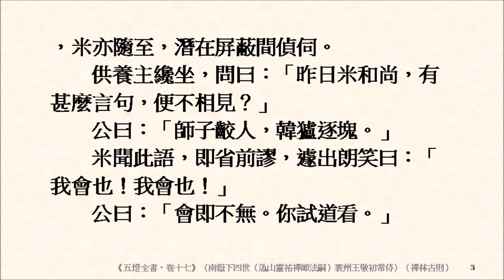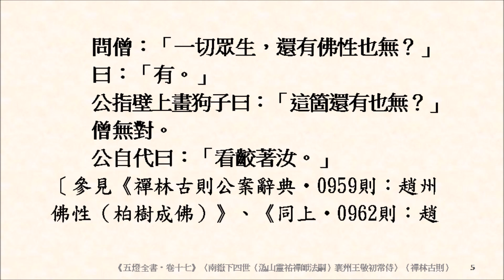緇素集 0683《五燈全書‧卷十七》〈南嶽下四世（溈山靈祐禪師法嗣）襄州王敬初常侍〉還判得虗空否？師子齩人，韓獹逐塊。一切眾生，還有佛性也無？